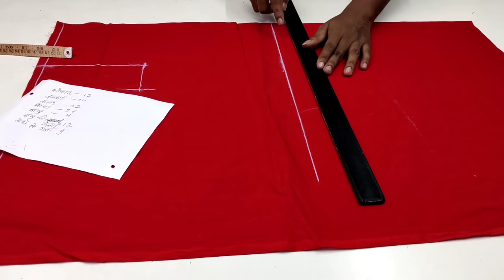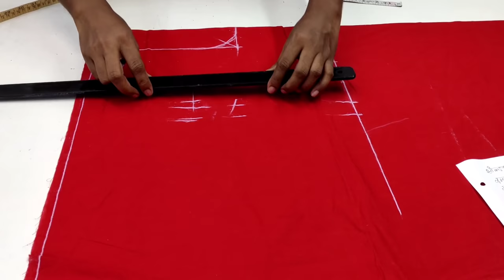sada blouse cutting | सिंपल ब्लाउज बनाना सीखे | किसी भी साइज की | प्रोफेशनल और आसान तरीका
[किसी भी साइज की] सादा ब्लाउज बनाना सीखे |
सिंपल ब्लाउज कटिंग करने का | प्रोफेशनल और सबसे आसान तरीका |

welcome to big boutique.
aaj ki video mein. sada blouse ki cutting karna sikhe ayenge. simple blouse cutting karne ka sabse simple tarika. kisi bhi size ki sada blouse cutting karna sikhaye. beginners bhi aasani se banaa sakte hain.

उषा जेनोम ड्रीम स्टिच आटोमेटिक ज़िग-ज़ैग इलेक्ट्रिक सिलाई

ऊषा जेनोम एल्यूर ऑटोमैटिक ज़िग-ज़ैग इलेक्ट्रिक सिलाई मशीन ;

उषा जेनोम वंडर स्टिच आटोमेटिक ज़िग-ज़ैग इलेक्ट्रिक सिलाई मशीन

ऊषा जेनोम आटोमेटिक स्टिच मैजिक सिलाई मशीन

सिंगर प्रॉमिस १४०८ आटोमेटिक ज़िग-ज़ैग इलेक्ट्रिक सिलाई मशीन (वाइट)

उषा जेनोम माई फैब बार्बी सिलाई मशीन

बर्नेट सीव एंड गो 8-197 स्टिच डिजाईन कम्प्यूटरीकृत सिलाई मशीन

@boutique silai centre सूट सीखने के लिए

किसी भी साइज में आर्म होल की गोलाई कैसे दें!

About sewing teacher:- Teacher-Umashankar, pattern maker & fashion designer
Address-Malad,Mumbai,Maharashtra
Experience-14 years